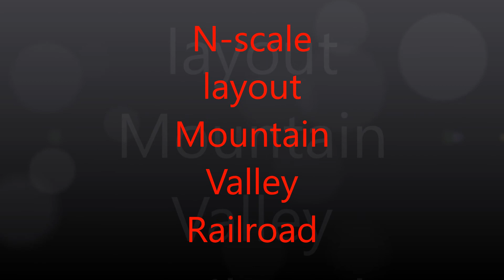N scale Mountain Valley Railroad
N- scale switching